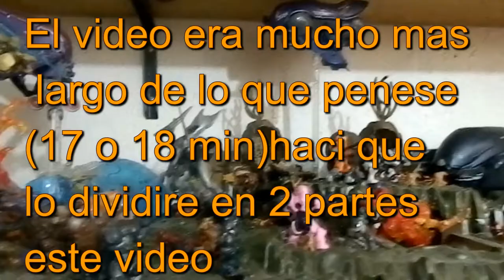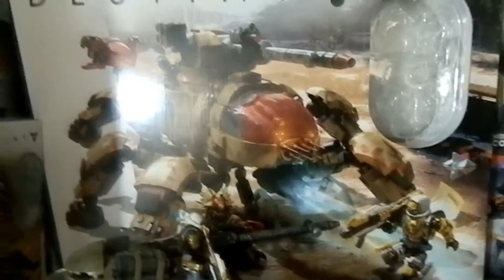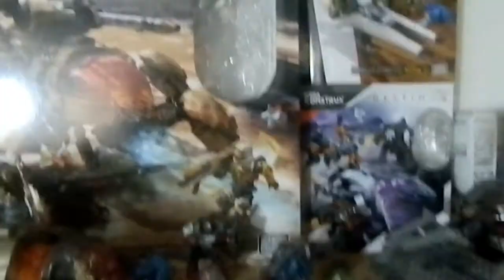Mi colección actualizada #1/de halo,destiny y más!!!!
Este es mi último vídeo d este año el próximo ya será el 2018